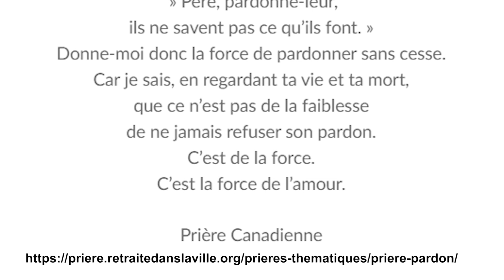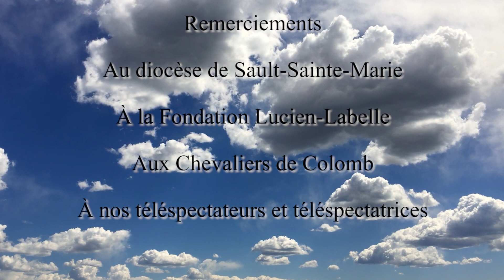1974 : Le choix de pardonner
Êtes-vous abonné?